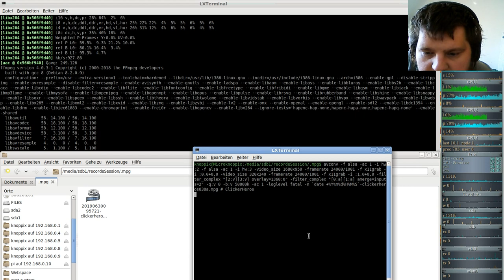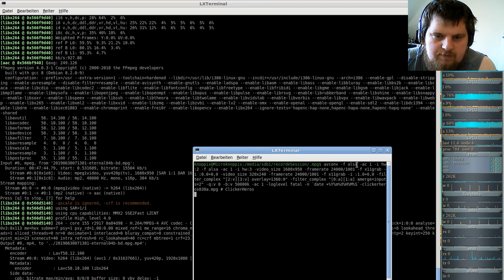Ferien Special: Clicker Heroes ( Clicker/Idle-Game ) #30